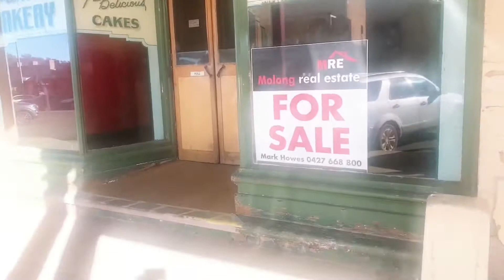First step Done 🇦🇺❤️🇵🇭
Finally done his first step L Plate
Thanks God to Guide him❤️🙏🙏🙏
Thank you Mister for look after our Son❤️

Thank you Ladies & Gentlemen see you in my next one👍 keep safe❤️🙏🙏🙏